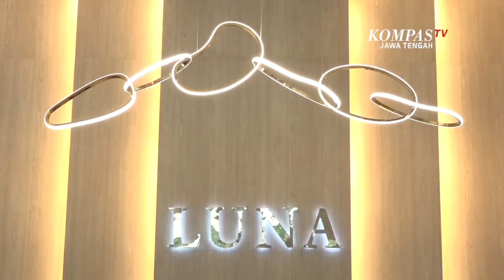Jelang Lebaran, Gamis Laris Manis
SEMARANG, KOMPAS.TV - Menjelang Lebaran 2024, animo belanja masyarakat semakin meningkat. Salah satunya fesyen seperti gamis banyak diburu kaum hawa.

Banyaknya masyarakat yang menggandrungi busana muslim yang satu ini dirasakan oleh salah satu toko di Kota Semarang, pasalnya pada pertengahan Ramadan kali ini penjualan gamis mengalami peningkatan sebesar 50% hingga Rp70% dibandingkan hari biasa.

Menurut karyawan toko tersebut, baju gamis dengan motif dan warna-warna soft seperti denim, blue sky, dan earthtone paling banyak dicari.

“Kalau untuk penjualannya, Alhamdulillah, lumayan meningkat dari biasanya. Apalagi ini udah dari hari pertama puasa, banyak banget para muslimah yang berburu gamis karena pada takut kehabisan. Peningkatannya pesat,” ujar Bening, karyawan toko.

Diperkirakan penjualan gamis akan terus meningkat hingga akhir Ramadan nanti.